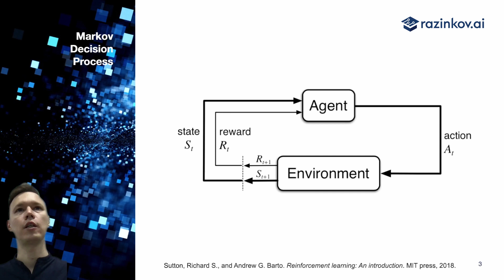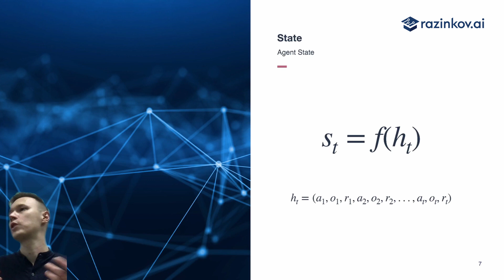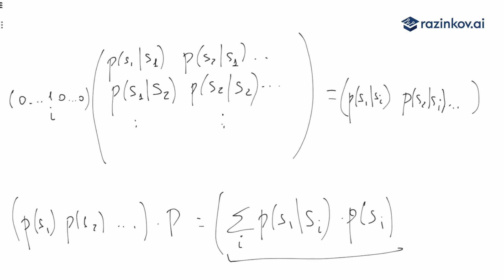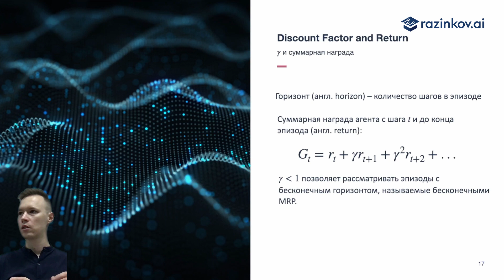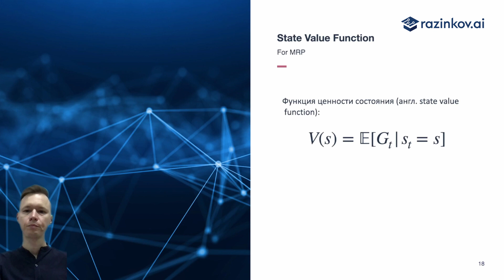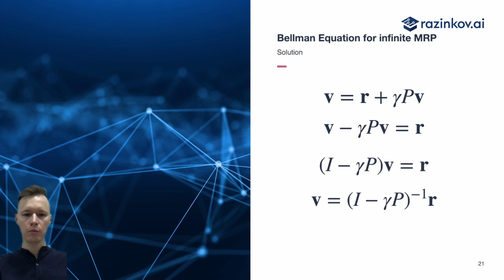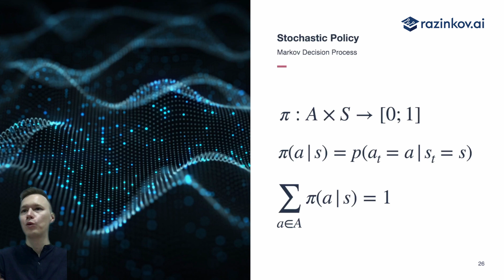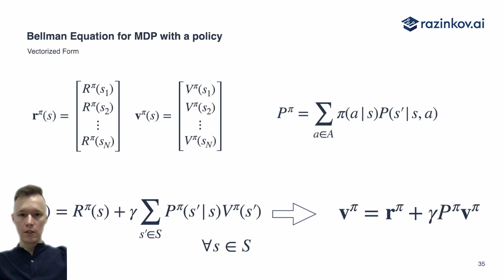Марковский процесс принятия решений. Лекция 2 по обучению с подкреплением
Вторая лекция посвящена марковскому процессу принятия решений (англ. Markov Decision Process)– фундаментельному понятию для всего обучения с подкреплением. Динамическая модель, модель наград, политика, функция V ценности состояния.

Таймкоды:
0:00 Вступление
2:44 Нотация
5:47 Состояние
8:51 Переходим к марковским процессам
9:20 Марковость
12:10 Марковский процесс
13:24 Марковский процесс: динамическая модель
19:37 MRP: Марковский процесс с наградами
22:54 Discount Factor
26:32 V – функция ценности состояния в MRP
28:43 Уравнение Беллмана для бесконечного MRP
36:48 Решение уравнения Беллмана (с ошибкой)
37:54 Осознание ошибки и ее исправление :)
40:26 Итеративный алгоритм вычисления V
42:41  MDP: марковский процесс принятия решений
44:23 Политика. Стохастическая политика
46:37 Детерминированная политика
47:23 Policy Evaluation & Control
51:18 Policy Evaluation: оценка политики
52:30 MDP + политика = MRP
54:37 Функция ценности состояния V для MDP
55:04 Уравнение Беллмана для MDP
55:11 Решение уравнения Беллмана для MDP
55:15 Итеративный способ
55:21 Подведение итогов

Евгений Разинков -- к.ф.-м.н., руководитель отдела машинного обучения и компьютерного зрения Группы компаний FIX, преподаватель Казанского федерального университета, кофаундер и директор по науке компании Pr3vision Technologies, CEO парфюмерного AI-проекта